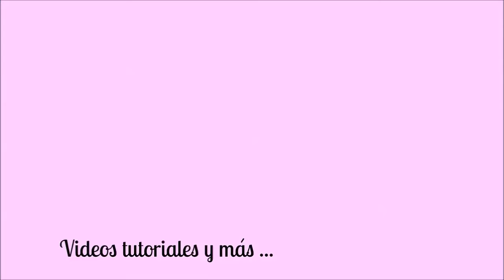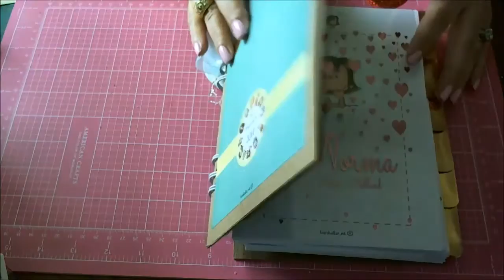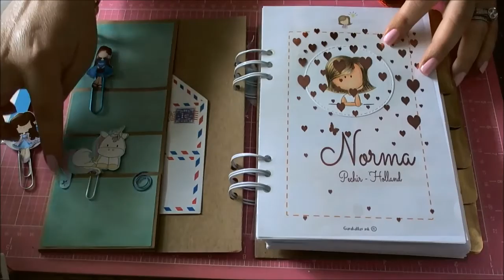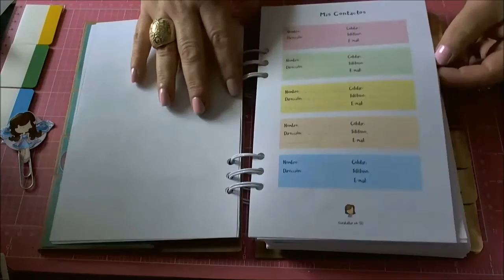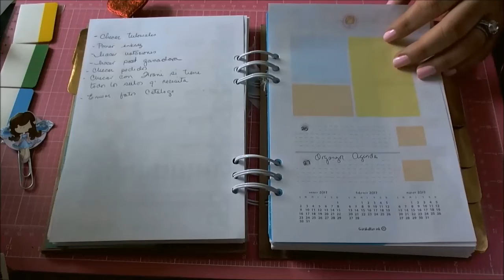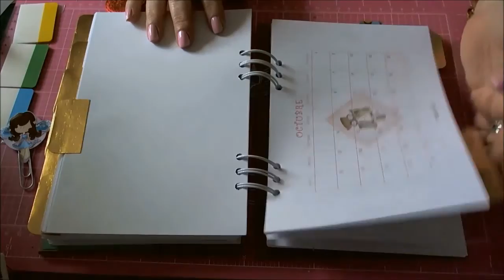Mi agenda creativa Garabattas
En este video te muestro como arme mi Agenda Creativa Garabattas